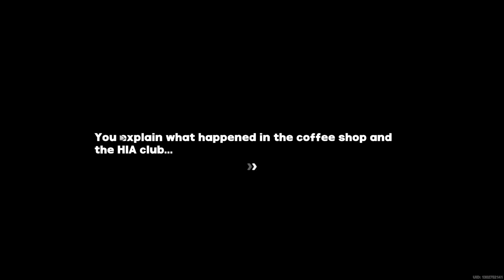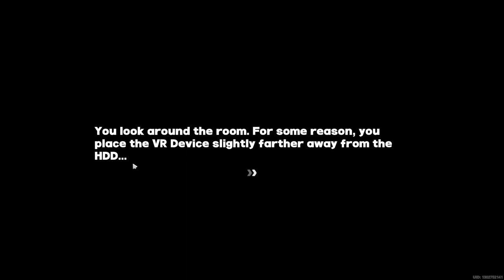Story Commission (City): Prologue - Chapter 1 - [Part 5] - Zenless Zone Zero (ZZZ)